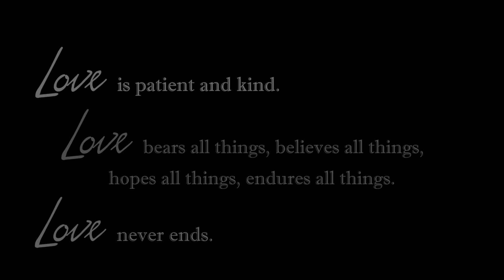Candyce and Tony's Wedding 6-13-15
The wedding of Candyce and Tony Montelongo 6-13-15